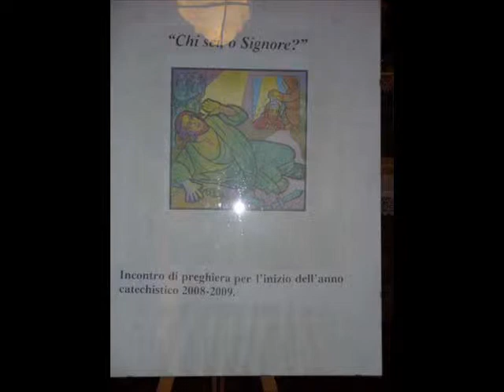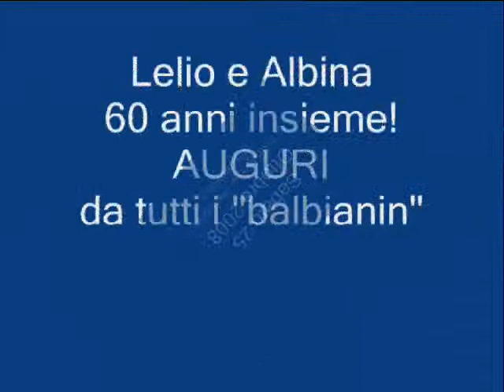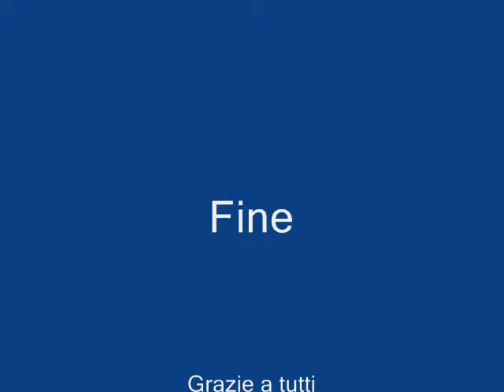Sagre ...e altro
Ottobre e novembre in oratorio